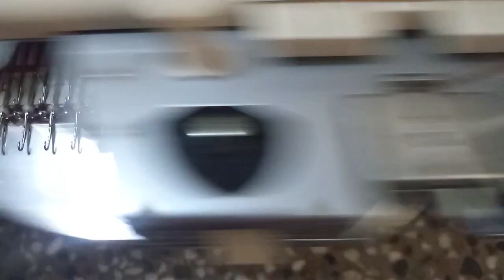letest punch card design on knitting brother machine for baby boys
latest punch card design on knitting brother machine for baby boys